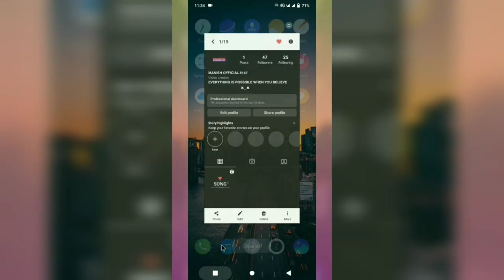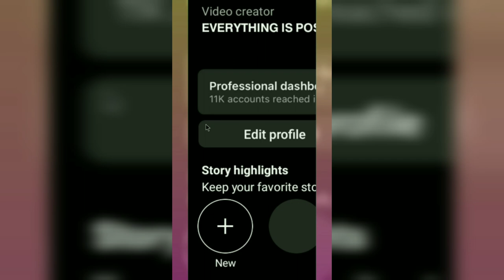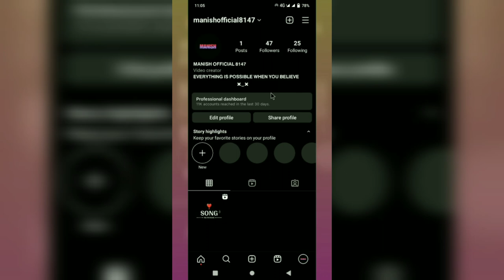Account Reached In Last 30 Days Ka Matalab Kya Hota Hai Instgram 2023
HASHTAG

YOUR QUERIES

instagram account reached kya hota hai
instagram account reached in the last 30 days
instagram accounts reached in the last 30 days
instagram main account reached ka matlab kya hai,instagram professional dashboard kya hota hai
instagram mein accounts reached ka kya matlab hai
instagram account reached in the last 30 days kya hota hai
instagram mein account reached ka matlab kya hota hai

                🙏🙏🙏 जरुर करें 🙏🙏🙏